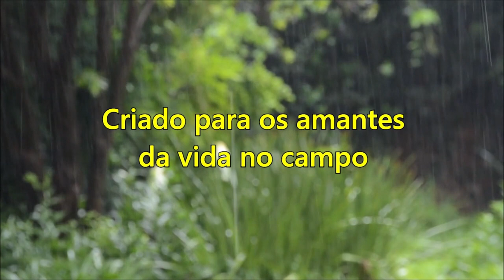Vida na roça - Bolo de abóbora Moranga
Pensa num bolo delicioso! Feito com abóbora Moranga pela Madalena, esse bolo é realmente delicioso e com café fresco fica melhor ainda. Façam e coloquem nos comentários como ficou.